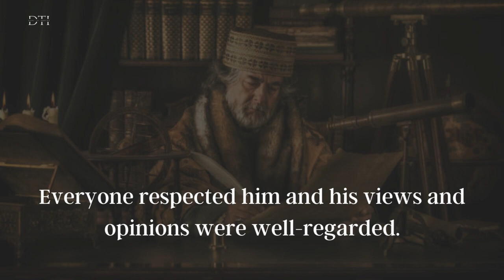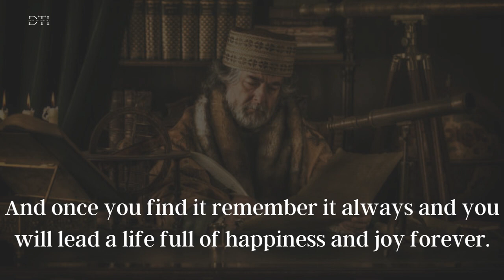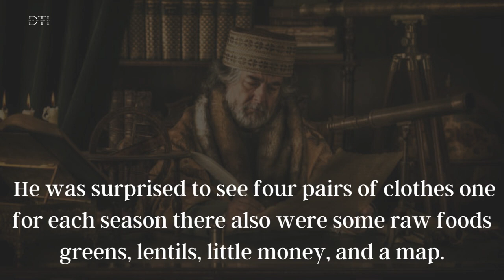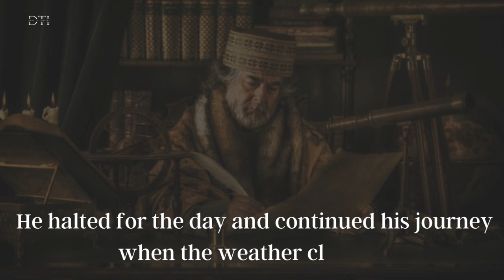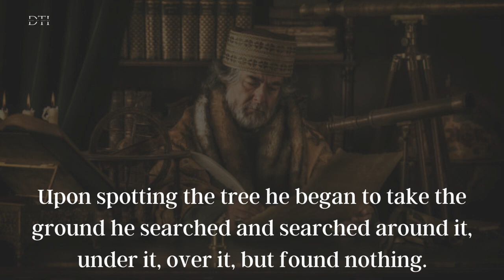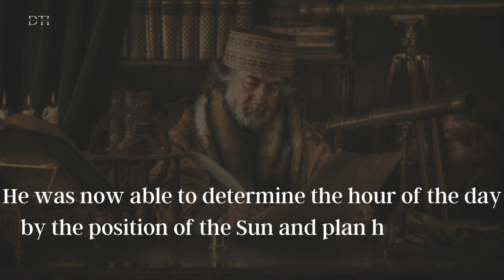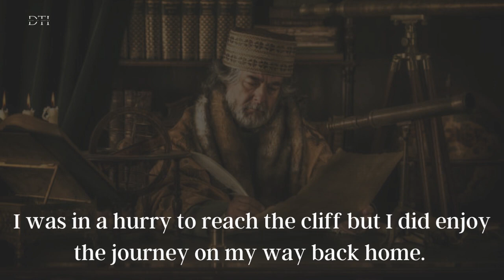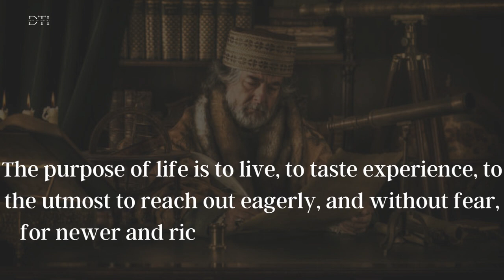A Good Advice For A Son By His Father inspirational Story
A Good Advice For A Son By His Father || An Inspirational Story motivation inspiration moralstory Zen wisdom
motivation story dare to do,
buddhist story english with subtitles,
buddhist,
a short buddha story to calm your mind,
story,
buddhist stories,
buddhist story on mind by happiness is my intention,
motivational story,
moral story,
buddhist story english with english subtitles,
calm your mind buddhist story,
short story
A Stone In The Road | The Obstacles In Your Path motivation inspiration moralstory Zen wisdom
Empty Your Mind. A Short Zen Story motivation inspiration moralstory Zen wisdom
empty your mind - a powerful zen story for your life,
short story english,
zen story,
empty mind story dare to do,
story,
a powerful zen story for your life,
short story,
empty your cup,
empty mind story,
zen story dare to do,
short stories,
empty your cup - a powerful zen story,
beautiful story,
empty your mind zen story,
empty your mind story,
motivational story,
short stories in english
zen wisdom story,
laughing monks,
wiara three laughing monks
INSPIRATION,
MOTIVATIONAL VIDEOMOTIVATIONAL SPEECHES,
INSPIRATIONAL,
dare to do stories,short story,
short stories,
story,
story english happiness,
happiness,
happiness motivational story,
a short story to put a smile on your face - short stories,
smile face happy story
,a short story to put a smile on your face
short story to put a smile on your face,
short story,
a short story to put smile on your face,
put a smile on your face,short stories,
a short story on happiness
,die with a smile on your face,
a short story that'll put a smile on your face,
story,
put a smile on your face let me know that you need me,
happiness motivational story
motivational speech,
motivational video,
best motivational speech,
motivational stories,
motivational story,
motivational,
jim rohn motivational speech,
motivation,
motivational speeches,
stories,
inspirational stories,
motivational story